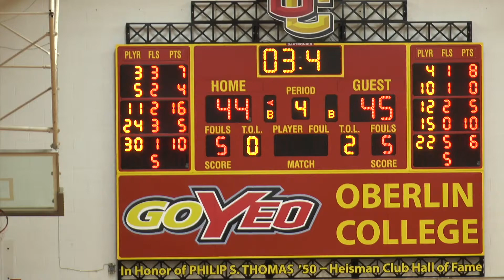Tyler Parlor's Buzzer-Beater vs. Baldwin Wallace (Nov. 26, 2017)